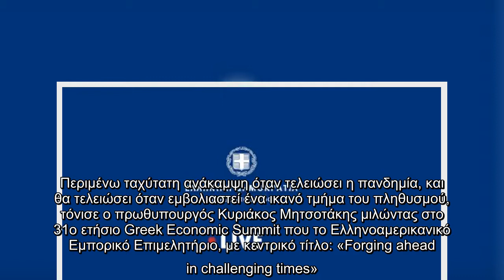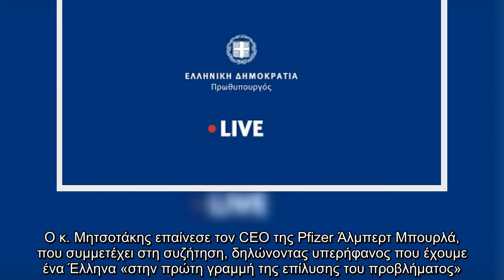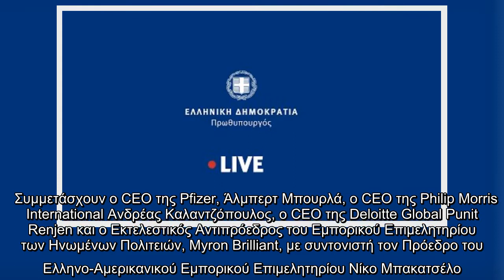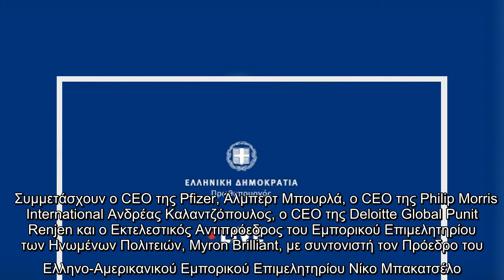Τι είπε ο πρωθυπουργός στο 31ο Greek Economic Summit&nbsp; - «Η επιστροφή στην κανονικότητα δεν είνα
Τι είπε ο πρωθυπουργός στο 31ο Greek Economic Summit&nbsp; - «Η επιστροφή στην κανονικότητα δεν είναι μακριά, αλλά δεν είναι τώρα» δήλωσε ο CEO της Pfizer, Άλμπερτ Μπουρλά